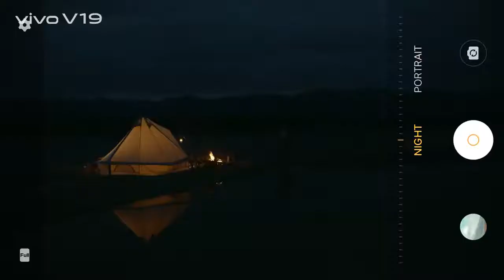World mobile trailer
VIVO V19 | AVAILABLE IN INDIA | 15 MAY